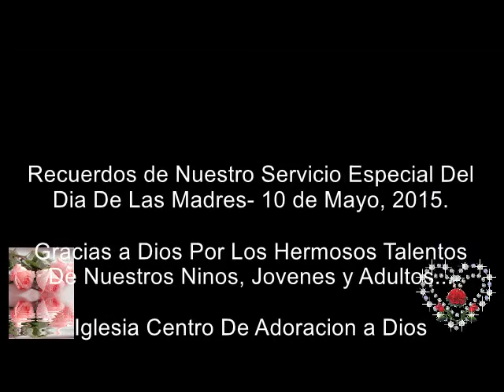Especiales Dia De Las Madres 2015- Iglesia CAD en Snellville, Ga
Video hecho y editado por: Karol Candelario

Hermosos Especiales hecho por los Niños, Jovenes y Adultos de nuestra iglesia CAD.

Iglesia Centro De Adoracion a Dios- Snellville,Ga
Pastor: Carlos Santiago